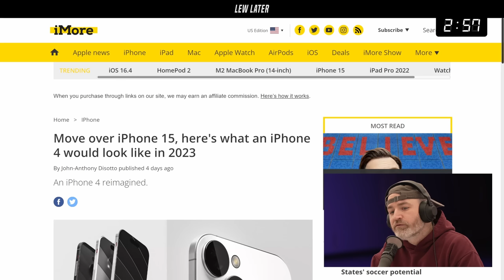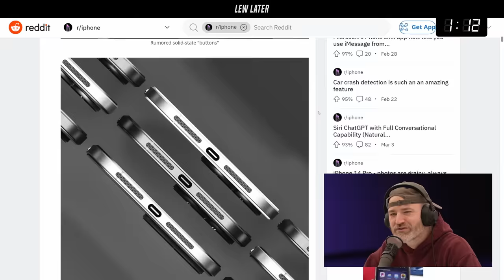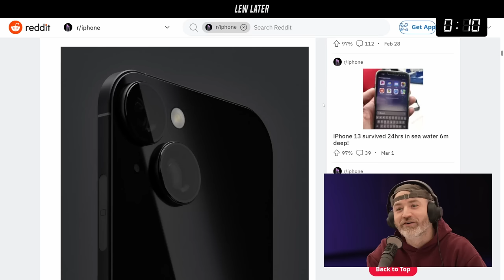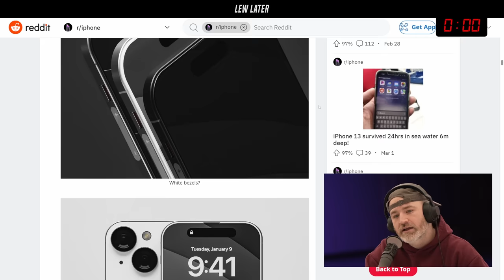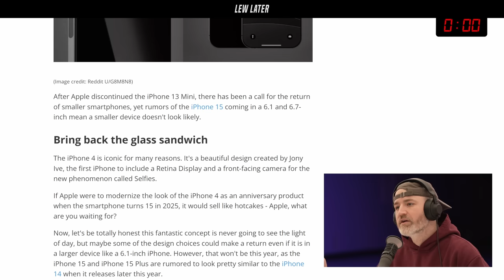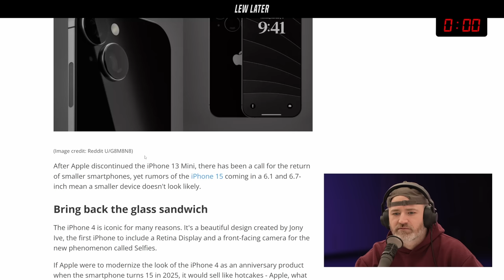Apple's Futuristic Phone From The Past...